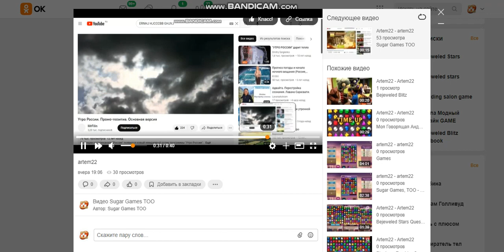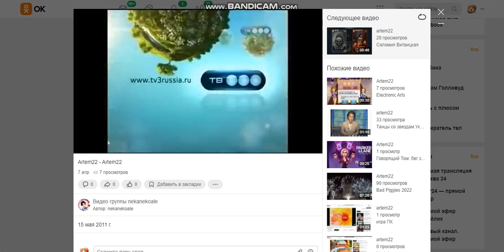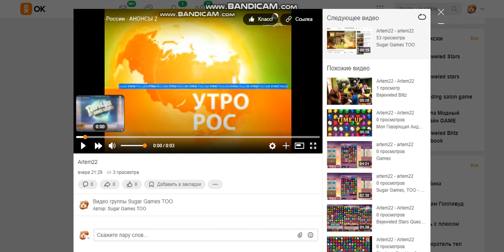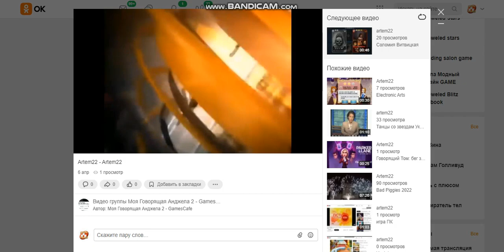Sugar Games TOO alk